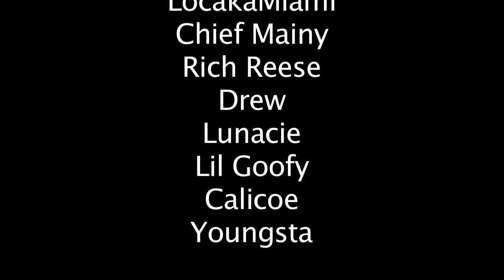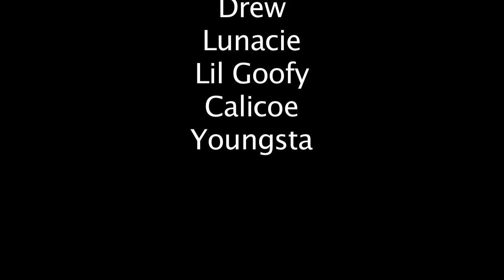Con B - Hold You Up - Mini Movie/Music Video (HD) Edited By Kata Boy